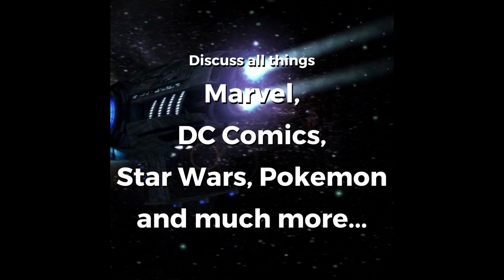Swat Kats - 90s Cartoons Explained